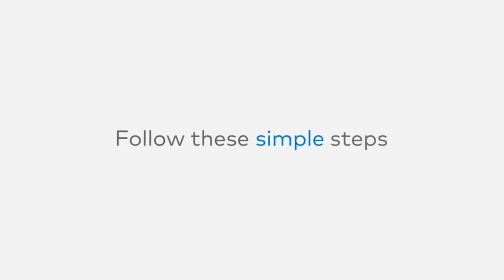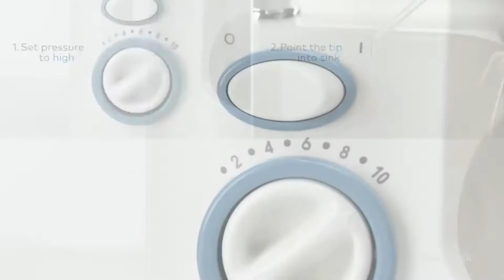YOU ARE USING IT ALL WRONG !!!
Dr. Sowmya Bommakanti, from the Oral Health Foundation, passionately advocates for oral healthcare and painless laser treatments, delighting countless patients and bringing smiles to their faces. At Smilesss Oral Health Foundation, situated in the heart of the city, our mission is to serve the community by enhancing overall health through cost-effective oral healthcare solutions, ensuring accessibility for all with treatments priced 50% lower than standard rates.

SUMMARY OF THIS VIDEO:
the people with caps, implants, or aligners, or gaps between teeth should must use this product
Here in this video I am explaining about the uses of flosser, and its importance, this tool is must in every house for healthy teeth and smilesss in  faces...

LINKS:
address : APARNA KANOPY TULIP, Gundla pochampalli, Secunderabad, Hyderabad, Telangana 500014